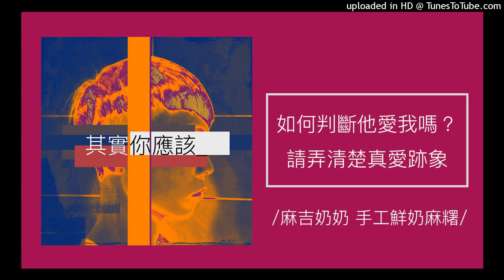563【其實你應該】弄清楚愛情裡「真愛跡象」，讓你談戀愛不再暈船！（淡水 麻吉奶奶手工鮮奶麻糬）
【其實你應該】弄清楚愛情裡「真愛跡象」，讓你談戀愛不再暈船！

無論是曖昧還是交往，面對眼前的對象，哪怕相處融洽幸福和樂，但腦中總不免仍會質疑，面前的這個人，是真的愛我嗎？這次，就用五個「真愛跡象」，教你判斷她是真心還是假意。